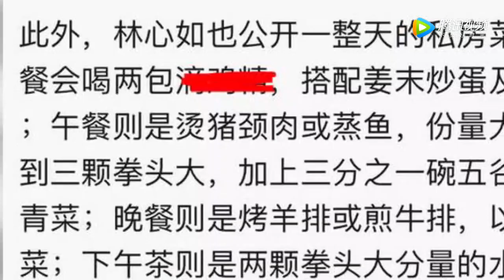林心如”减肥餐”是我3天的饭量 陈妍希为减肥常年”不吃盐”